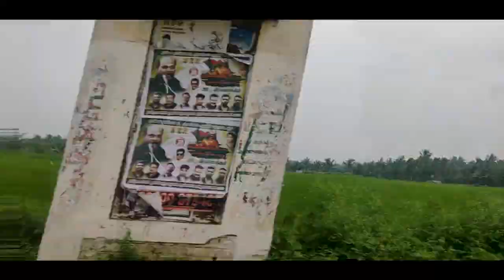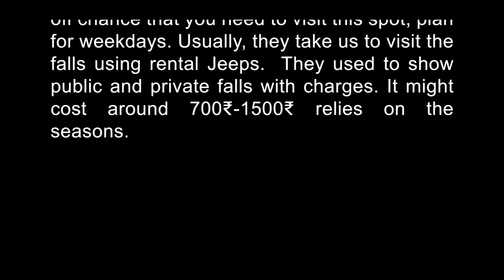Eruma Chavadi Falls - Gundaru dam - Adavinainar Dam - mekkarai - Courtallam - Western Ghats - Vlog#3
We began from the grandmom's home(Krishnapuram, Kadayanallur) and arrived at the Gundaru dam. It lies closes to Kerala - Tamilnadu Border. Public and a ton of private falls are accessible here. Be that as it may, after the Coronavirus issues, the dam and the falls are controlled by Police.
                       So from that point, we moved to ErumaChavadiFalls out and about. It is additionally a private property. It is located in Achankovil road. It's located in Mekkarai. It is a decent spot to go through and play with water. Children will appreciate this fall region. It is kept up clean. It is hygienic to take bath in this spot during this pandemic season. We don't want to consume the outside food so my mom packed and came lunch in a basket. we have a nice place to sit and eat with a view of beautiful scenery over there. I am fortunate to have my lunch at western guards.
                   While we were back home, we just visited an Adavinaninaru dam which is close to Mekkarai. This was also closed because of the pandemic situation. we had a herbal hot juice called Chuukku Coffee that was awesome and suitable for cold and cough.

*All my videos are shot and edited guidance of my parents